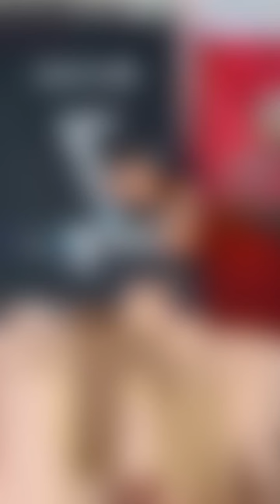The Eurostep with Marianna Tolo & Daniel Jackson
🚨 I apologize for the poor quality on this episode with Marianna and Daniel...Not sure why it came out so bad but please thug through the audio and visual technical issues because they were gracious guests and their message is extremely important🚨

We all know what a WAG is, but we never hear the stories of the male counterpart...HAB'S (Husband & Boyfriend's). My guests for tonight will share their story. Marianna Tolo is a two-time Australian basketball Olympian and plays professionally in France. Her fiance Daniel Jackson was also a professional basketball player in Australia. I'm thankful we can shed some light on what it's like for reversed roles in the basketball business!

Follow my guests on IG: @mariannatolo  @fear_thelegion
THE EUROSTEP is your insider’s view into European basketball. Players, coaches, and more, tell their stories about life on and off the court. You will hear what it is really like to survive and thrive in European basketball from the people who are living it.
It helps a lot and you will be notified when new episodes drop!

I am here to guide and advise anyone who would like to know more about playing basketball overseas.
Buy my book, Same Name Different Game!

Or for quicker delivery without the dedication:
Amazon (e-Book also available)

Any ❤️ like, 💬 comment, 📥share, or 💾 save is appreciated 👏🏾 and click the link in my bio to buy my book and to visit my website seanjmccaw.com Subscribe to my YouTube channel to see this and all other interviews...